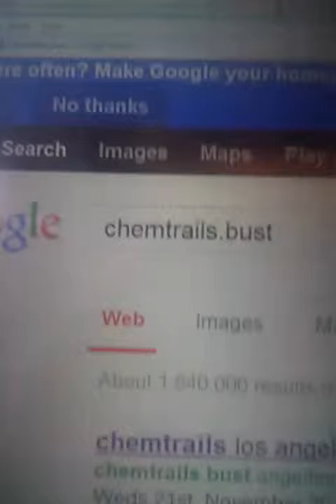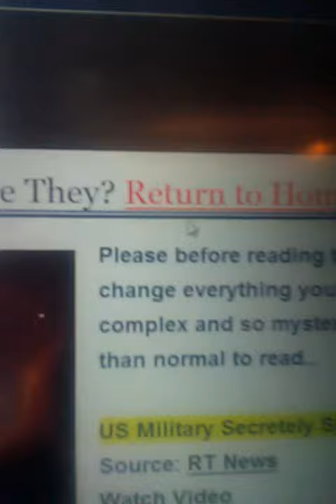Tropical Storm Bopha Chemtrail Spraying over Los Angeles and Santa Monica CA geoengineering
Chemtrails were sprayed heavily the last few days especially on November 26th and 27th.  Tropical Storm Bopha due to arrive within the next 24 hours after this spraying.